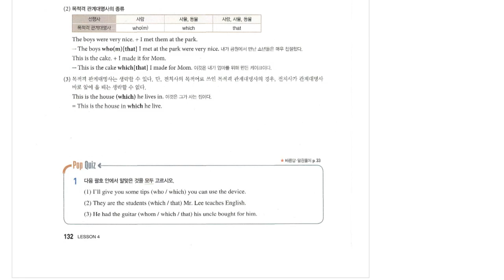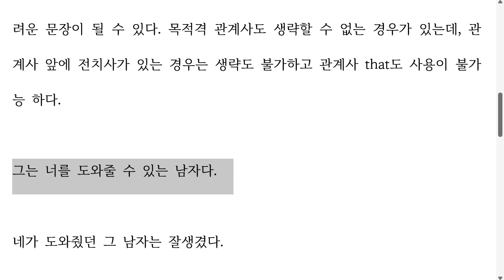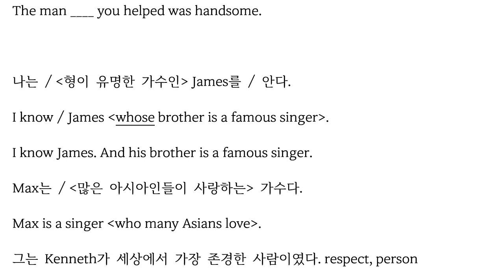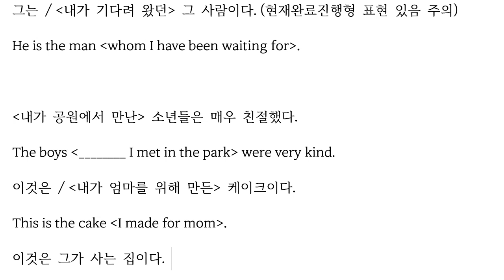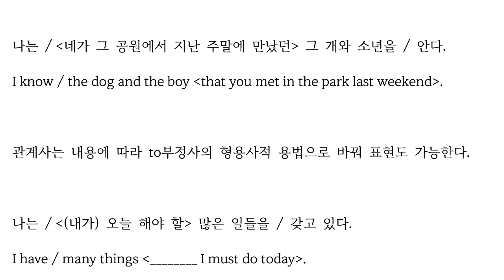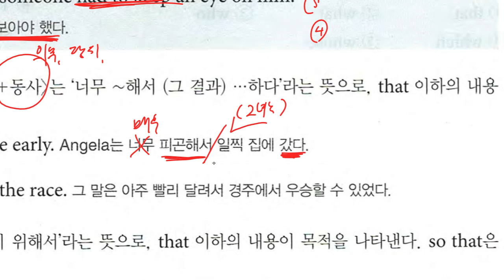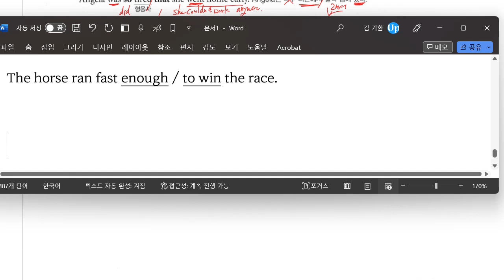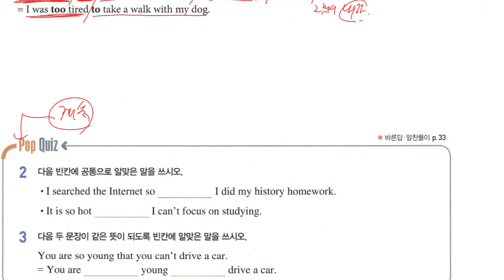Up영어 2023 06 21 중2 구미중 도송중 미래엔 4과 내신대비